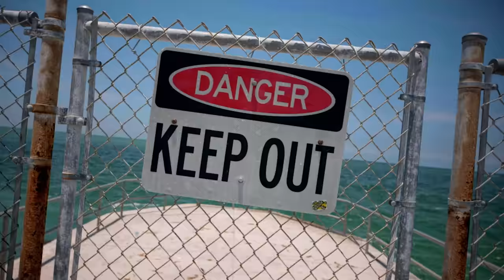In the Current | 2023 Season Episode 1 | Rewrite the Narrative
After an offseason of change, The Buccaneers enter 2023 season ready to write their own story and silence their doubters. Watch as they take on the Minnesota Vikings and Chicago Bears and start out 2-0.